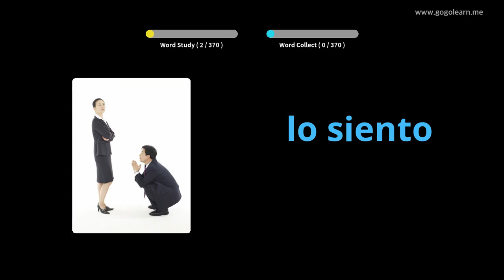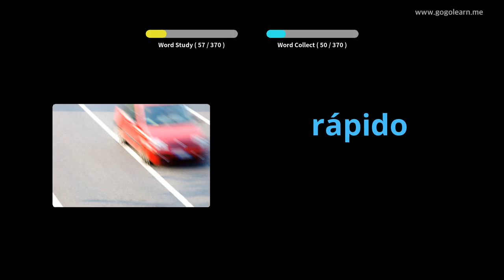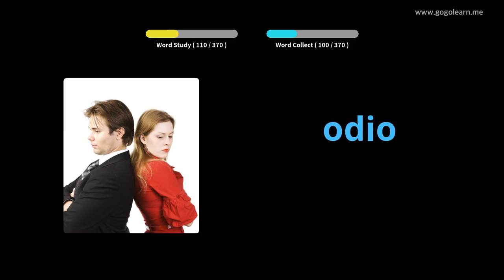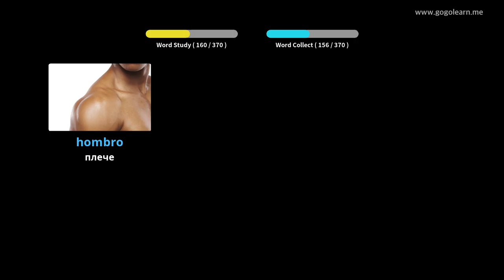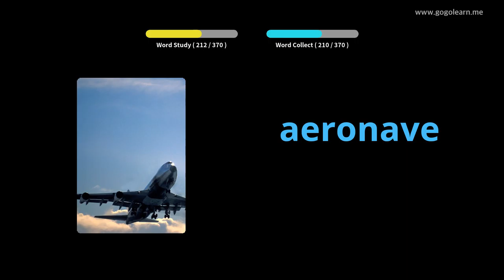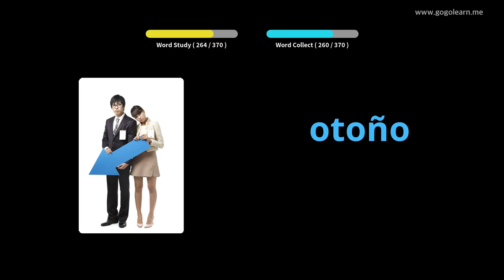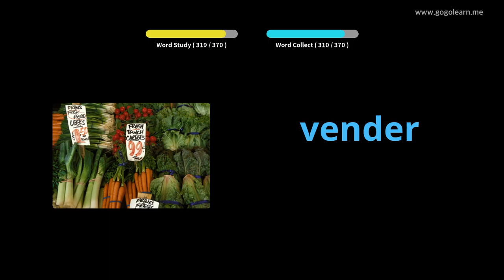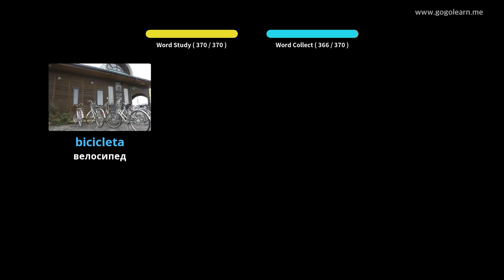Іспанська лексика Основні діти |Golearn